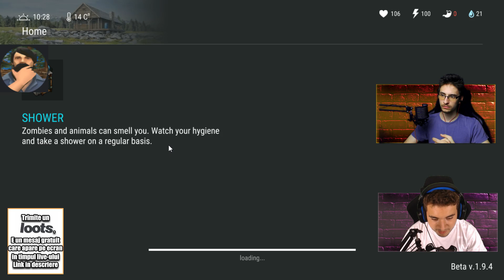NU alege CHEST-ul gresit! | cu Raku Game Station si Armagedon Survival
Cumpara jocuri de pe G2A si primeste 3% Cashback cu codul : URS

-Numele canalului : EvilPanda
-Cod de invitatie : EP59152
[!]Da-ti un follow pentru a sti cand incepe un live nou

╠ ►Informatii utile:
╠►4.Fii fericit :*
╠ ►Caracteristicile calculatorului:
╠Placa de baza : MB 1151 Asus B150M-A
╠Placa video : VGA GeForce GTX 1060 6gb GDDR5 192 bit GIGABYTE
╠HDD : 1 tb Toshiba
╠SSD : 120 gb kingston a400
╠Carcasa : ATX DEEPCOOL TESSERACT SW WHITE
╠Ram : 2x DDR4 8gb 2400mhz kingston hyperx fury
╠CPU Cooler : DEEPCOOL GAMMAXX s40
╠Procesor : 1151 Intel core i5 7600 tray
╠Sursa : 700W GameMax Ge-700
╠Monitor : LED Monitor Samsung se390 22
╠Monitor 2 : Habar n-am,ceva de la Samsung.
╠Webcam: Unul de cativa ani,nici macar producatorul nu il stiu.
╠Boxe : Sven
╠Casti de gaming : Scorpion nush mai cum.
╠UPS de 1000W
╠Scaun : Nitro S300 Gaming Chair – Stealth Black